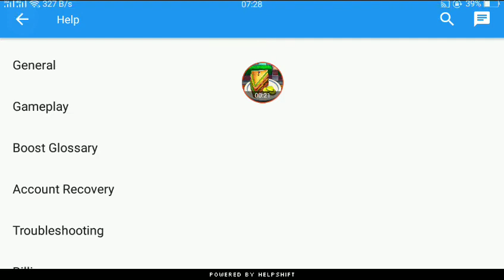Diner DASH Adventures - How to contact Customer Support from the game's loading screen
Hi, in this video I'm showing you how to contact support from the loading screen when your map screen (after pressing the Play button) is frozen. The steps are as follows:
1. Tap the Cog icon at the bottom of the loading screen.
2. A pop-up will appear. Tap the Help/FAQ option.
3. The FAQ section will take over the screen. Tap the message bubble on the upper right corner of the screen.